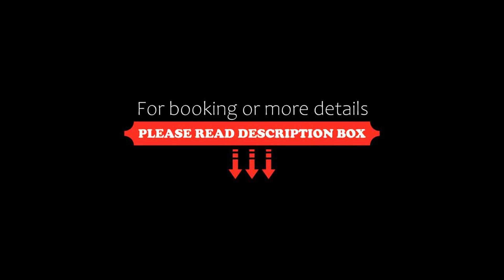Hotel Red Rose, Ahmedabad, India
About Property:
Featuring 3-star accommodation, Hotel Red Rose is located in Ahmedabad, 15 km from IIM and 15 km from Gandhi Ashram. This 3-star hotel offers a 24-hour front desk and room service. The hotel features family rooms.
At the hotel, each room comes with a wardrobe, a flat-screen TV, a private bathroom, bed linen and towels. Guest rooms include a safety deposit box.
Sardar Patel Stadium is 19 km from Hotel Red Rose, while Kankaria Lake is 6.5 km away...
Property Type: Hotel
Address: Vatva Railway Over Bridge Road SANKHESHWAR OFFSET OPP.MIDCO, NR,VATVA RAILWAY BRIDGE VATVA GIDC, Ahmedabad, Gujarat, 382445 Ahmedabad, India
Searching For
1. Hotel Red Rose - Ahmedabad - India
2. Hotel Red Rose - Ahmedabad - India Address
3. Hotel Red Rose - Ahmedabad - India Rooms
4. Hotel Red Rose - Ahmedabad - India Amenities
5. Hotel Red Rose - Ahmedabad - India Offers and Deals
Audio Credit:
Track Title: Reasons To Hope
Artist: Reed Mathis